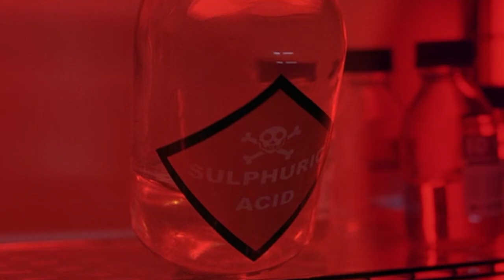Official Living With Chucky Trailer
The official trailer for Kyra Gardner's upcoming feature documentary film, "Living With Chucky." Living With Chucky takes an in-depth look at the groundbreaking Child's Play horror franchise from the perspective of a filmmaker who grew up the infamous killer doll. Featuring interviews with cast and crew, including Alex Vincent, Brad Dourif, Fiona Dourif, Tony Gardner, Billy Boyd, Jennifer Tilly and creator Don Mancini, the film recounts the dedication, sacrifice, and creativity that went into making Child's Play and its lasting impact on the horror community.

Living With Chucky starts streaming in the U.S, April 4th 2023 on Screambox, and April 24th in the U.K. It will also be available to rent or buy on other platforms such as Amazon and iTunes. Release dates for other countries coming soon!